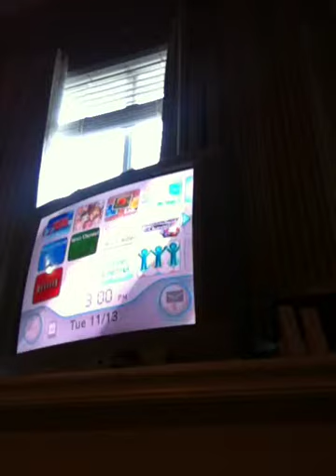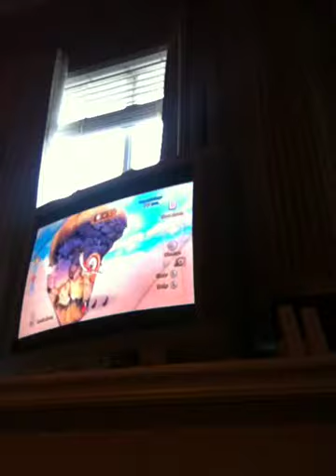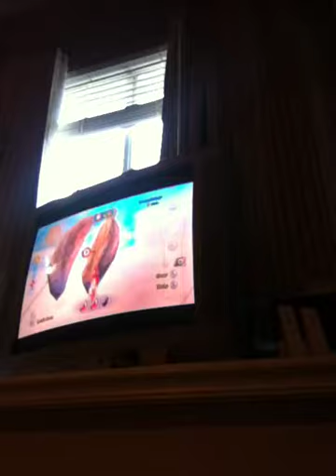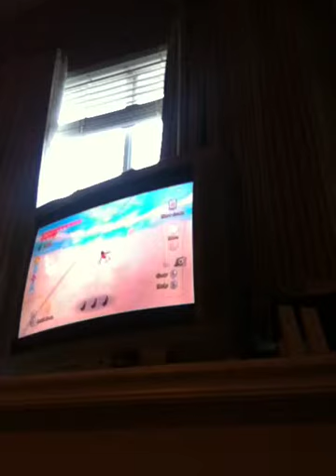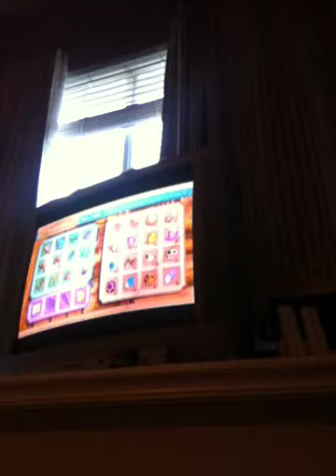Skyward Sword part 64: Sweet Victory Parody